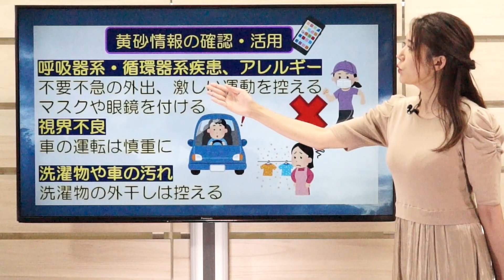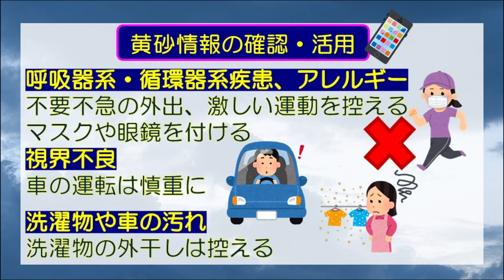春の使者「黄砂」 注意点は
冬から春にかけては黄砂に気をつけることが大切です。
そもそも黄砂とは中国大陸の砂漠などで強風などによってこの砂塵が巻き上げられ、この砂塵が飛散し、この飛散した砂自体のことを黄砂と呼びます。

日本列島にはこの強風によって巻き上げられた砂塵が偏西風などの強い風によって飛来し、今年はたびたび高濃度の黄砂を観測しました。

こちらは特に、高濃度の黄砂を観測した3月28日の天気図です。
発達した低気圧が中国大陸を移動し、翌日には日本列島に接近してきていることがわかります。この空気の移動によって黄砂が飛来してきました。

この当時の気象衛星を見てみると、くっきりと茶色く飛来しているのが見受けられます。これらの黄砂にはアレルギー物質が含まれてることもあり特に注意が必要です。

まずは気象庁などでも黄砂の情報が発表されています。これらの情報を確認するようにしましょう。そして特に注意をしなければならないのが呼吸器系や循環器系のアレルギー疾患を持ってる方です。

高濃度の黄砂が予測される日には不要不急の外出を避ける、また外出をされる際にはマスクや眼鏡をつける、そして帰宅したらすぐに洗顔やお風呂に入るなども有効と言われています。また空も霞みやすくなるため視界が悪くなります。車の運転は慎重に行うようにしましょう。

そしてこういった天気の日は洗濯物や車が汚れやすいです。こういった日は洗濯物は外干しを避けるようにしましょう。